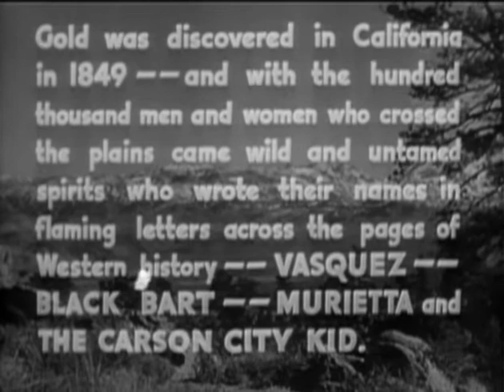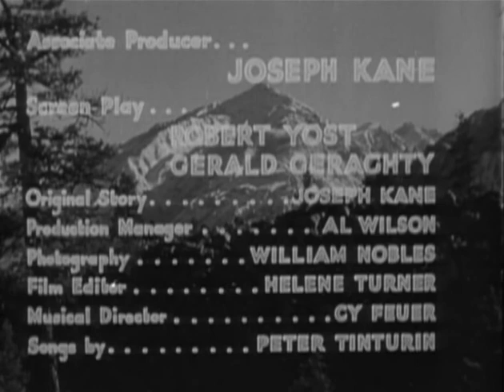The Carson City Kid (1940)-aka-Cidade Sinistra Western, Musical-*Roy Rogers, George 'Gabby' Hayes.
ovie info:
- Title: The Carson City Kid
- Also known as: Cidade Sinistra
- Year: 1940
- Genre: Music, Western
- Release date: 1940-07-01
- Length: 57 minutes
- Description: Roy is a bandit who is out to get the man who killed his younger brother. He learns as he rides into the town of Sonora that the man is the owner of the local saloon and gambling hall.
- Storyline: Roy Rogers (Roy Rogers, and not playing "himself" but playing a character named Roy Rogers), posing as The Carson City Kid, is seeking vengeance on Morgan Reynolds, the man who killed his brother. To find Reynolds in the gold towns, he systematically stops stagecoaches and goes through the mail, hoping to find letters addressed to Reynolds and thusly learn his whereabouts. Thus "The Kid" earns the reputation of a stagecoach robber, although he never takes anything, and the reputation is enhanced by the fact that he travels with Laramie (Francis McDonald), a notorious half-breed outlaw. A posse is about to capture them and Roy rides back to get Laramie whose horse has been shot, and Laramie repays the favor by slugging Roy and escaping on his horse Trigger. The posse rides by the unseen Roy and captures Laramie and, since he is riding the "Kid's" horse, take him to jail as being the "Kid." Laramie denies this and is told he will be free when he identifies the "Kid"; othewise he will ...
- Language: English
- Rate: 6.2
- Director: Joseph Kane
- Starring: Roy Rogers, George 'Gabby' Hayes, Bob Steele
- Full cast: Roy Rogers, George 'Gabby' Hayes, Bob Steele, Noah Beery Jr., Pauline Moore, Francis McDonald, Hal Taliaferro, Arthur Loft, George Rosener, Chester Gan